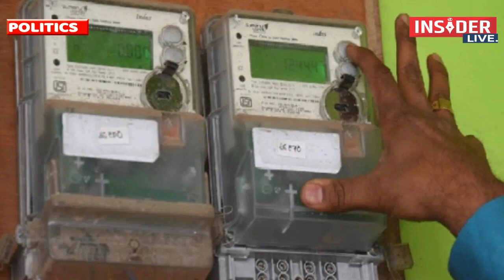अपनी पार्टी Jansuraaj का CM फेस होंगे Prashant Kishor?